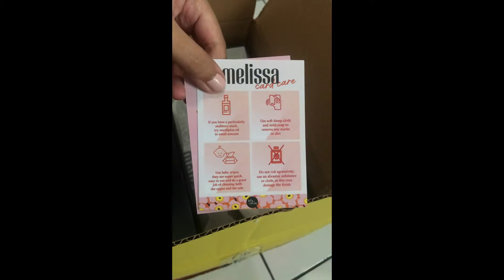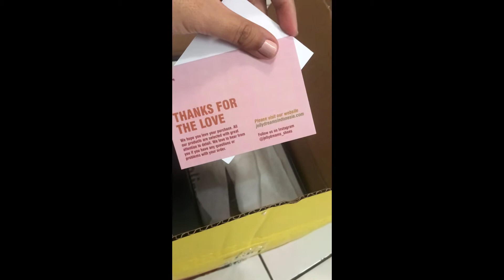ISTYLE HAUL : MELISSA POSSESSION FLUOR EDITION SANDALS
Xoxo